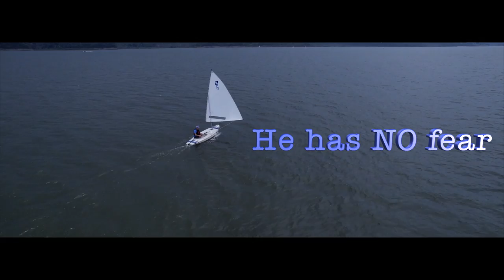SUNFISH SAILING PRACTICE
AT PERRY YACHT CLUB WE HAVE SAILING PARCTICE ON SATURDAY MORNING.